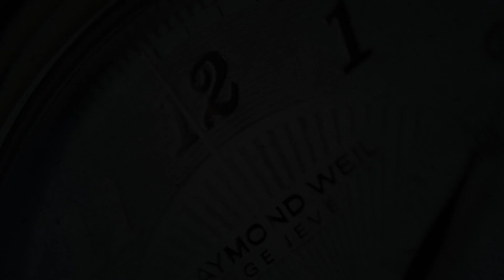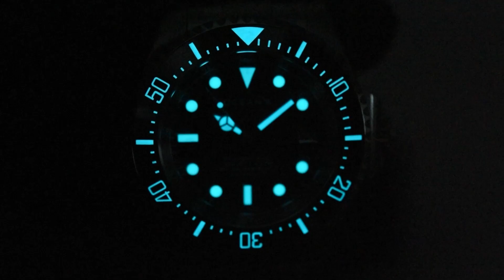OceanX Sharkmaster 1000 SMS1021M Zebra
The OceanX Sharkmaster 1000 SMS1021M Zebra is a high quality watch. It pays tribute to diving watches of the present and the past, but does have key OceanX elements.

Under the hood you will find an automatic, Japanese SII NH35 movement. The glass is 4.5mm thick scratch resistant sapphire glass. The impressive 1000 meter water resistance of this watch is possible due to the helium valve, that you can see on the side of the case. The uni-directional 120 clicks bezel has a ceramic insert (which is very scratch resistant) and the characters have lume. The SMS1021M has a genuine Zebra Danio stone dial (which means every dial is different!) and is limited to just 299 pieces.

All these qualities ensure to the Sharkmaster is able to handle nearly any situation.